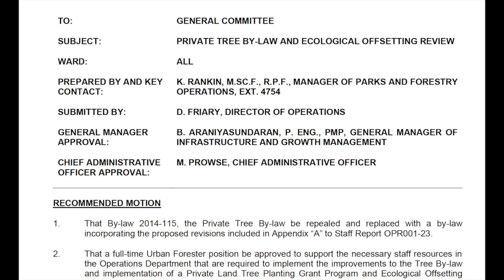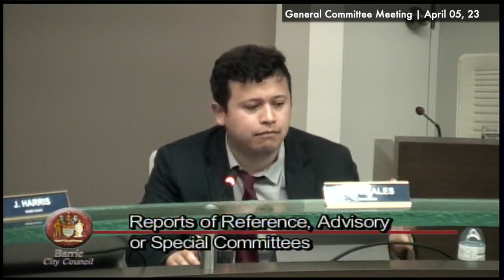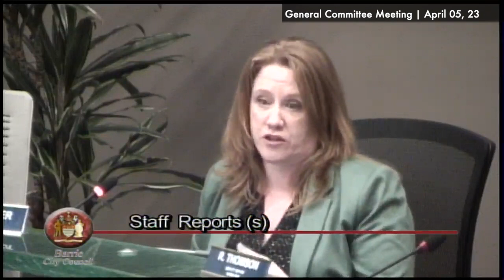City Hall Update: City Council updates private tree bylaw to protect urban forest and fish habitats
At the April 5 committee meeting, Councillor Ann-Marie Kungl expressed concern about the noise impact of the proposed development at 303 Cundles Road East, which includes three new apartment towers ranging in height from 8 to 12 storeys and 505 residential units. She suggested engaging the Ministry of Transportation for sound barriers due to the towers' proximity to the highway.

During the meeting, Barrie City Council has also given initial approval to update the private tree bylaw, which will require an arborist report for tree removal or construction near protected trees. The bylaw is aimed at reducing damage to privately owned trees due to private construction and excavation projects. The final approval for both the development and private tree bylaw will be considered at the April 19 city council meeting.

0:00 Intro
0:02:20 Staff report
0:07:16 303 Cundles Road East
0:20:20 Private tree bylaw
0:58:00 Annocements